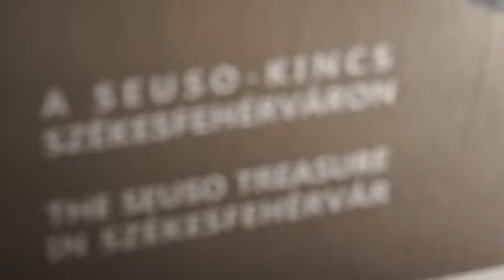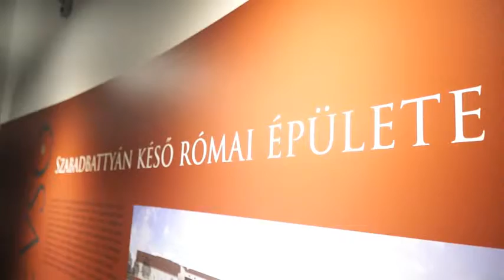Hazatértek Fejér megyébe a Seuso-kincsek